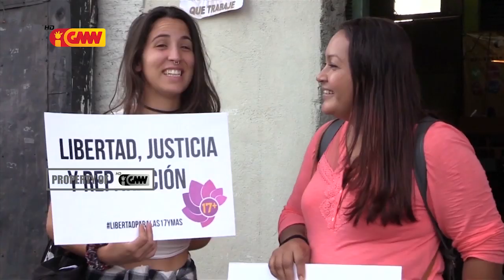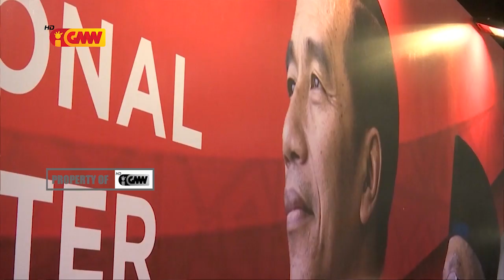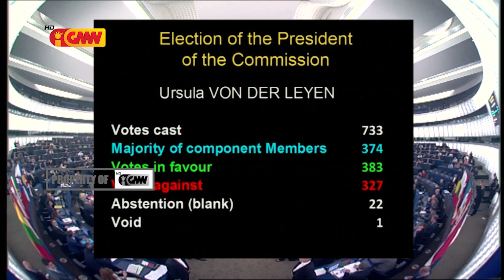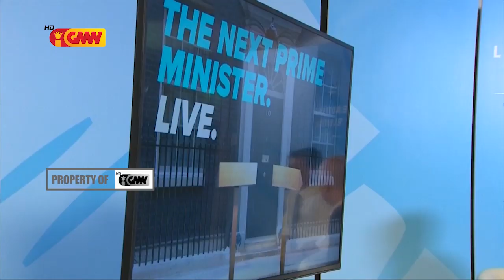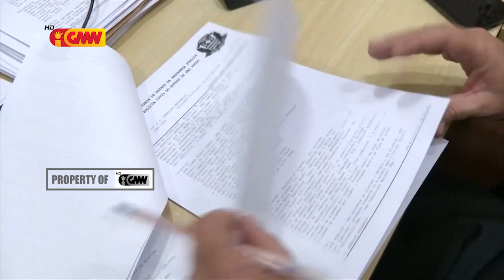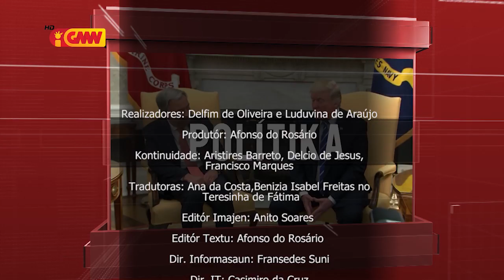Mundu iha Tetum 20 Jullu 2019